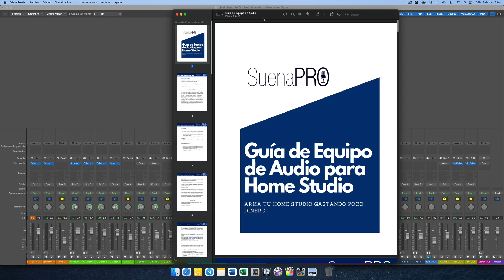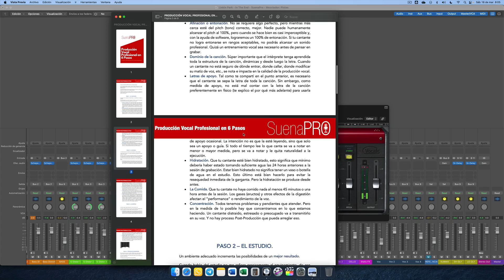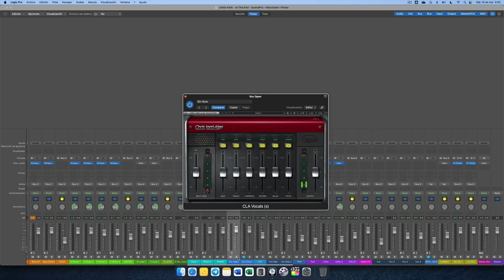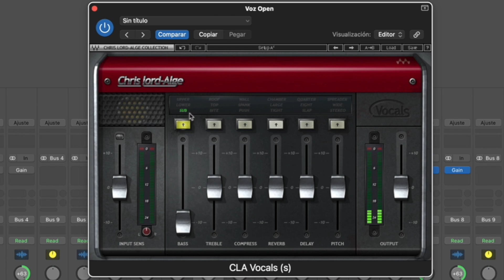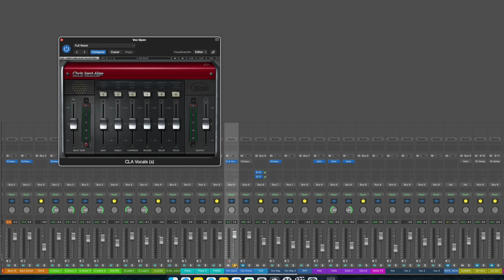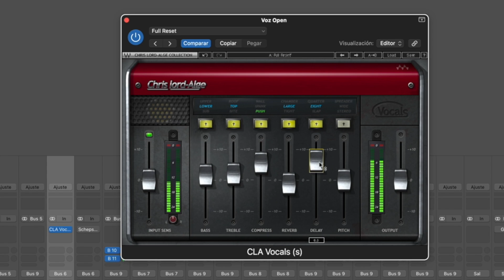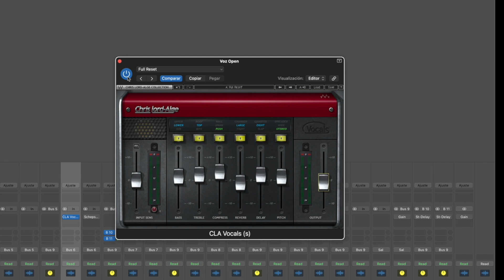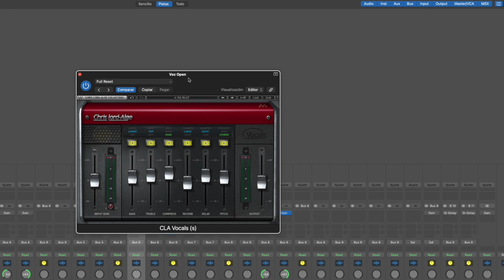CLA Vocals ¿Lo necesitas?. Review, análisis y uso.